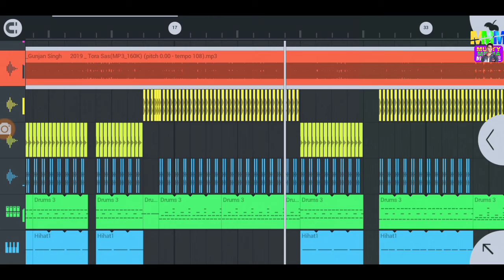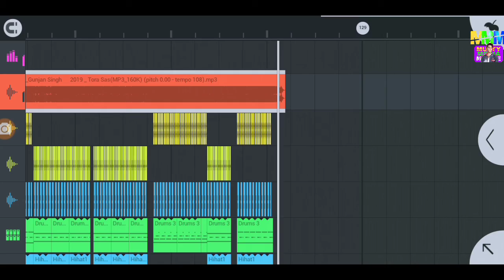NoVoiceTag: तोरा ससुरा में भक्ति नवरात्र डीजे गाना | Dj Akr Mix | Multi Media Mobile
Tora Sasura Me No Voice Tag

🔊Hello Freinds Welcome To My Chanal To Dosto Aaj Main Is Video me mai Dj song No Voice Tag Dene Wala Hu Kaise Kare | 🎷

agar aapko yah video achhi lagi to please

🤓🤓next update for your comment🤓🤓